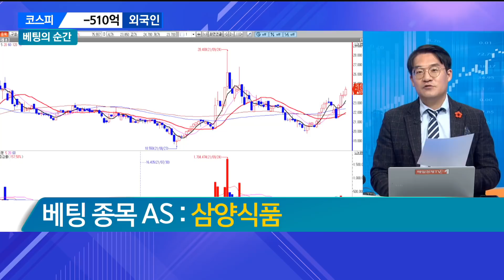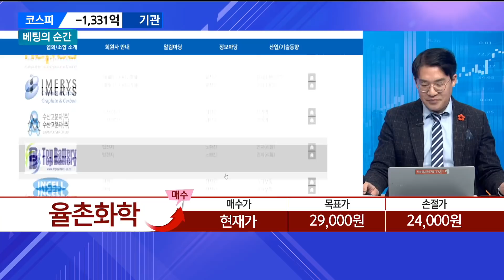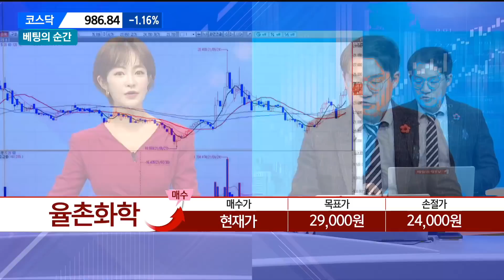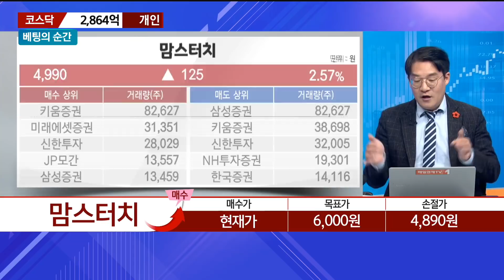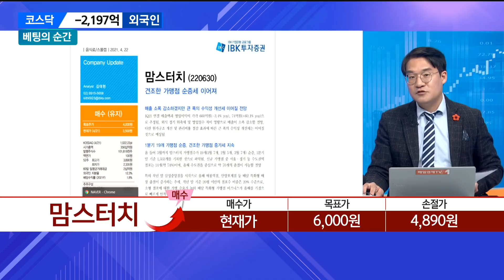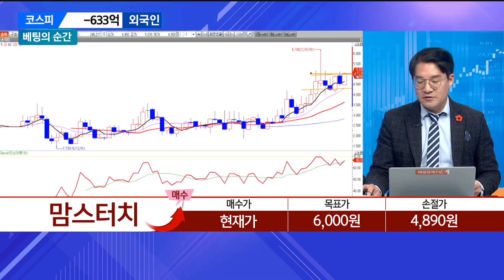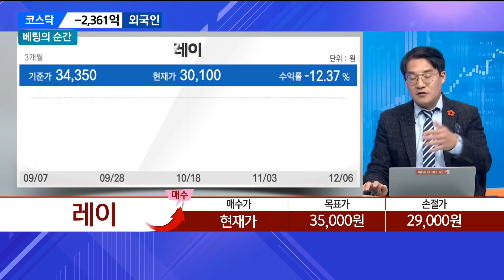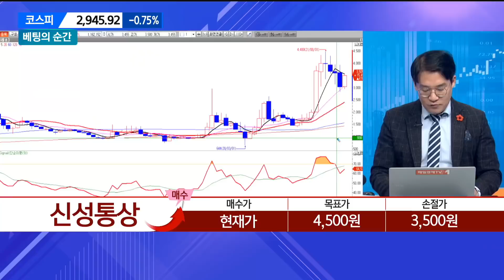[베팅의 순간] 율촌화학ㆍ맘스터치ㆍ레이ㆍ신성통상 / 베팅의 순간 / 매일경제TV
신일섭 벤자민투자연구소 소장